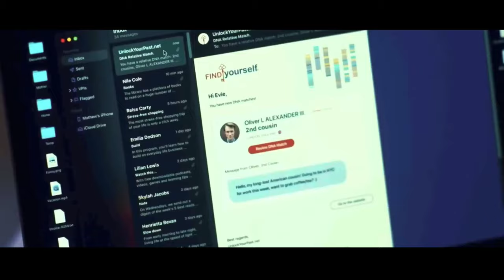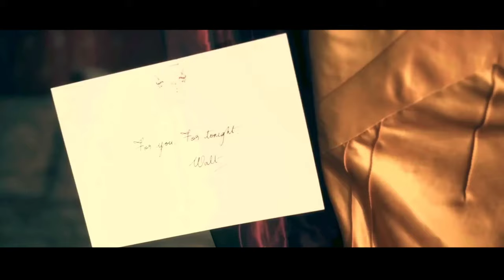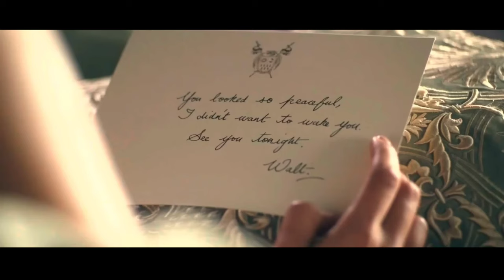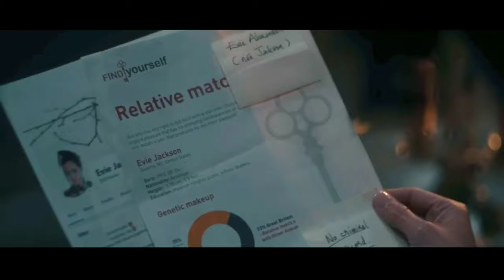The Invitation (2022) Movie Recap | Filmy Nari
The Invitation 2022 US
1h 44min movie

Directed by: Jessica M. Thompson
Cast: Nathalie Emmanuel, Thomas Doherty, Stephanie Corneliussen, Alana Boden, Courtney Taylor, Hugh Skinner, Sean Pertwee

A young woman is swept off her feet only to find herself caught in a gothic conspiracy.